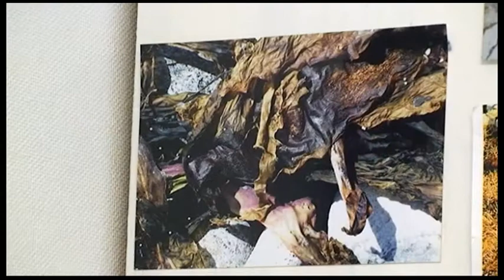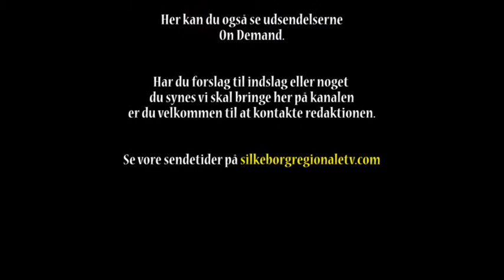Besøg hos Kustner Jette Posborg del 1